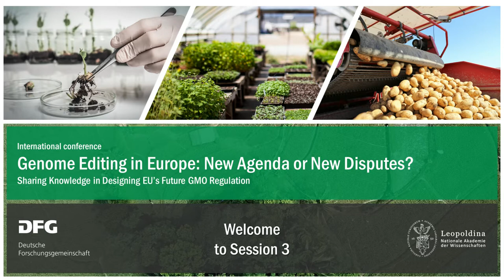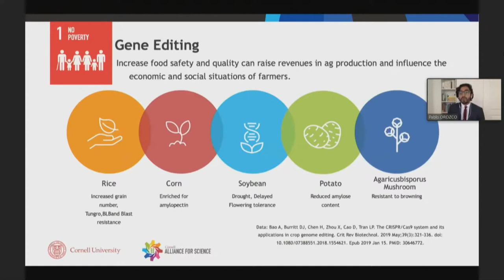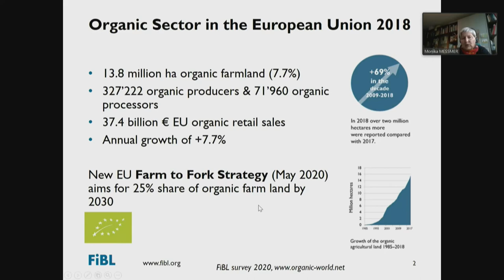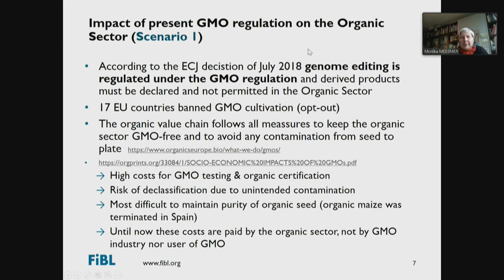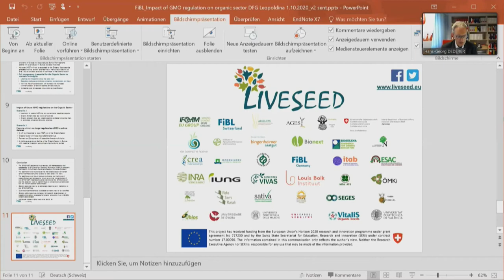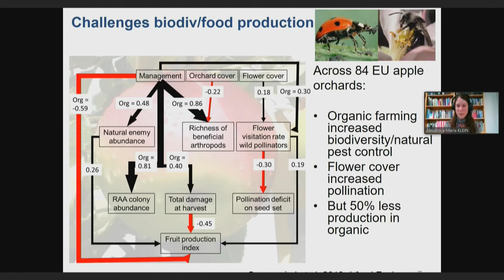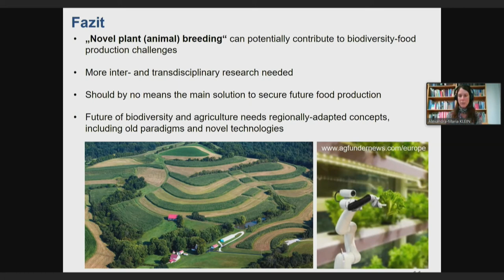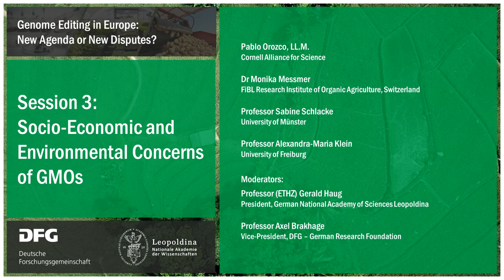Genome Editing in Europe: New Agenda or New Disputes? - Session 3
International Leopoldina-DFG conference on scientific advice to policy-makers and society on the occasion of the German Presidency of the European Union Council, Thursday, 1 to Friday, 2 October 2020

In light of the ECJ Judgment of 25 July 2018 in Case C-528/16 on the interpretation of the GMO Directive 2001/18/EC, the European Council asked the EC on 8 November 2019 to submit by April 2021 a study on the “status of novel genomic techniques under Union law”. If recommendable, the study shall include a “proposal” that might transcend into a legislative proposal amending the existing EU regulatory framework on GMOs. A comprehensive review of foreign regulatory frameworks should form an important part of the factual foundations of this study.

Taking notice of the diversity of reactions to the ECJ Judgement from local to EU-level and from business to consumers, the German Science Academies and the German Research Foundation (DFG) decided to bring light into the debate through scientific evidence-based facts. Hence, they released a report drawn up by an interdisciplinary group of experts in the field. This report calls for a more differentiated approach to regulation of GMOs in Europe, stressing the need to develop a forward-looking new regulatory framework, and to insert scientific facts into the design of policy and regulation.

The meeting intends to be an agora for discussing the latest aspects of GMOs in Europe and the world, focussing on the prospects of EU regulation in the field and on the optimal use of scientific findings in policy design and consumer protection. Additionally, the report commissioned by the German Science Academies and the German Research Foundation will be presented.